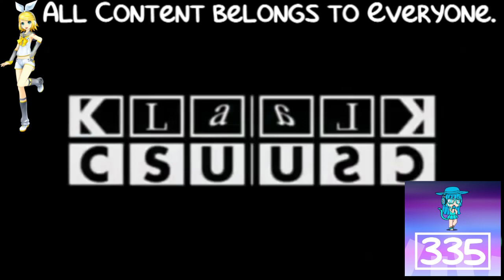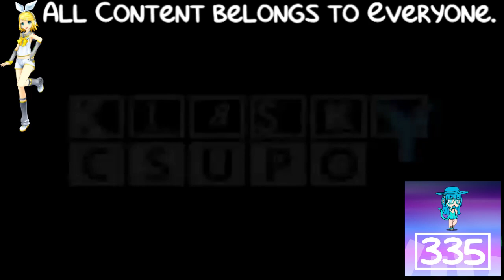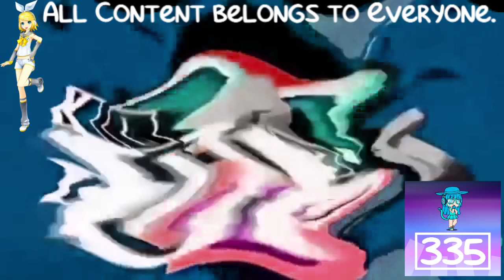(REQUESTED) Klasky Csupo 1998 Super Effects in Luig Group Effect (REFIXED)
Refixed for Айгуль Есенжолова because he used MegaPhoto, and I don't use MegaPhoto.